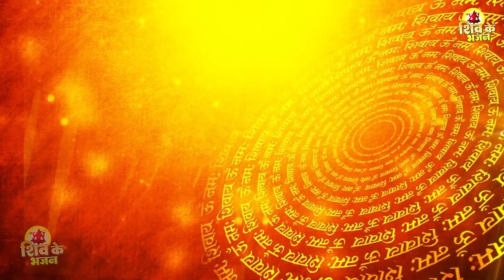Nonstop Shiv Bhajan नॉनस्टॉप शिव भजन |Shiv Ji Ke Bhajan | Bholanath Bhajan | Shiv Song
Nonstop Shiv Bhajan नॉनस्टॉप शिव भजन |Shiv Ji Ke Bhajan | Bholanath Bhajan | Shiv Song | Shiv Bhajan : आप सभी भक्तों से अनुरोध है कि आप Shiv Ke Bhajan के इस you tube चैनल को Subscribe करें व भजनो का आनंद ले व अन्य भक्तों के साथ Share करें व Like जरूर करें

🔘Song : Nonstop Shiv Bhajan
🔘Singer : Avinash Karn & Rashmi Yogini
🔘Label : Shiv Ke Bhajan
🔘Music Label & Copyrights :- Shiv Ke Bhajan . Pvt . Ltd

JIOSAAVN -
RESSO -
BOOMPLAY -
HUNGAMA -
GANA BAJAO -
AMAZON MUSIC -